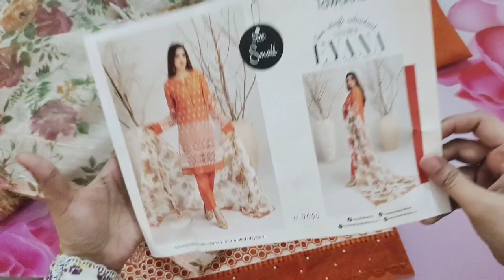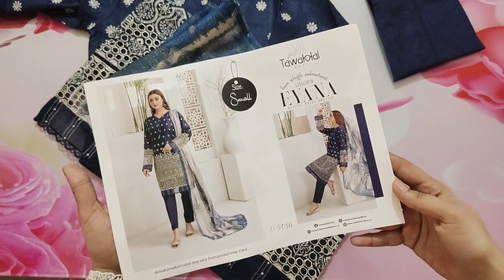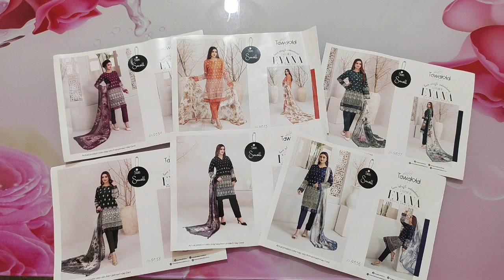stitched shifli collection by Tawakkal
𝐄𝐘𝐀𝐍𝐀 collection by 𝐓𝐚𝐰𝐚𝐤𝐤𝐚𝐥 𝐅𝐚𝐛𝐫𝐢𝐜𝐬  an attractive and elegant collection is a must-have for your wardrobe

Description:
3 Piece Ready-to-wear Collection By Tawakkal Fabrics, Attractive & Elegant Lawn Collection comes with:
- Stitched Fancy Heavy Schiffli Embroidered Lawn Shirt with embellishments
- Digital Printed Fancy Dupatta
- Stitched Cotton Trouser
In 3 different sizes (Small, Medium & Large)